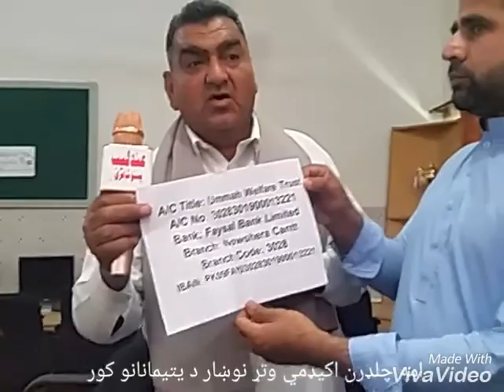عندلیب صیب د یتیمانانو کور کې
امه چلډرن اکیډمي کومه چې د یتیمانانو ماشومانو د پاره کار کئ او یتیمانانو ماشومانو ته پهُ بهترین انداز کې سهولتونه او تعلیم ورکئ.